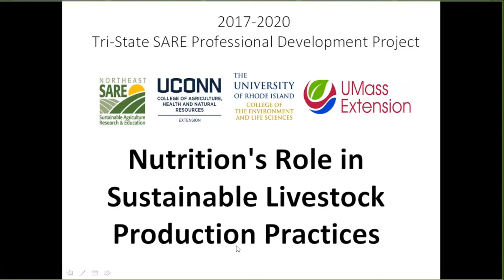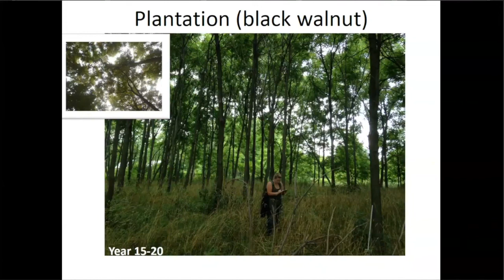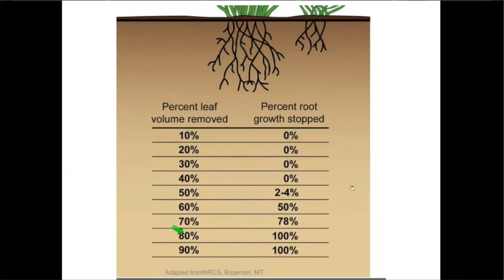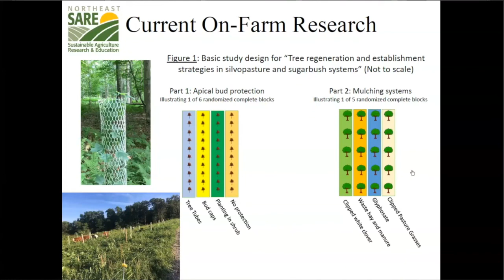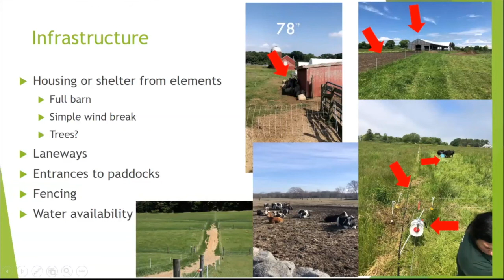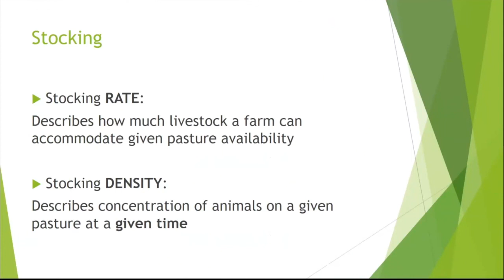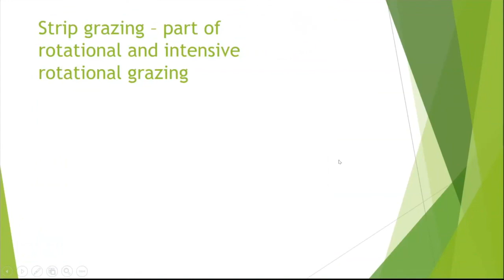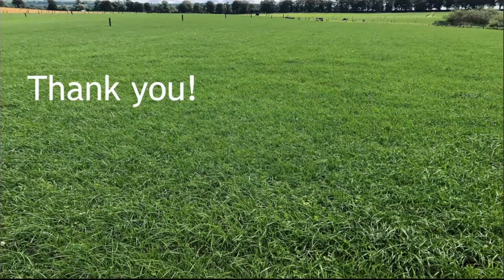Nutrition's Role in Sustainable Livestock Production - Grazing Systems